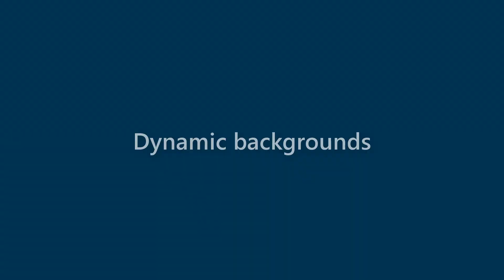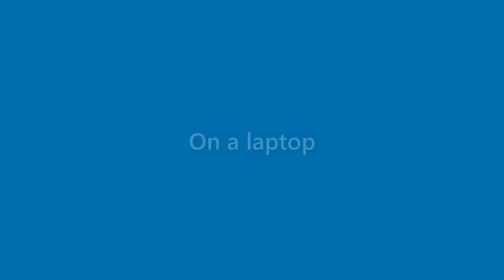Roland Garner - appearance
Name Look - Roland Garner - appearance. In this video we present "Roland Garner" name look and feel in various scenarios.
This video will cover:
How does "Roland Garner" look as a personal letterhead?
How does "Roland Garner" look on a business card?
How does "Roland Garner" look on a computer/laptop screen?
How does "Roland Garner" look with different background colors?
How does "Roland Garner" look with various fonts?